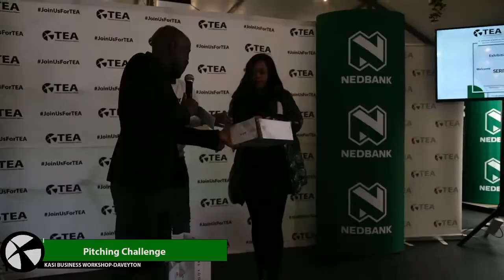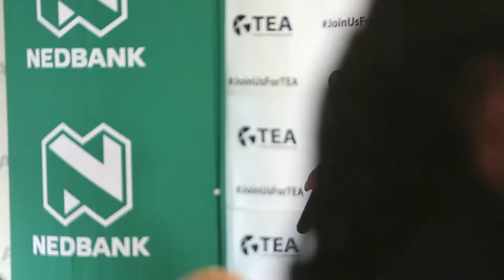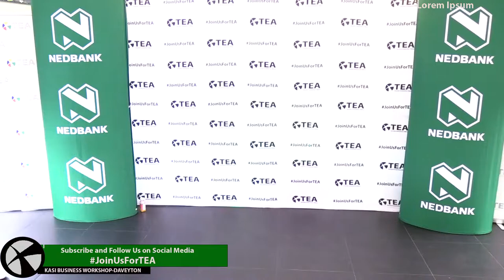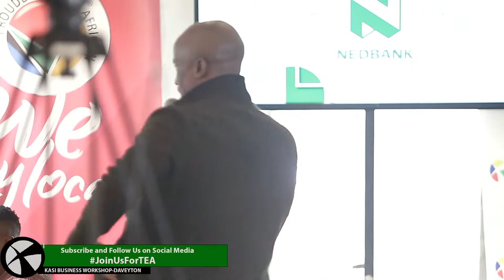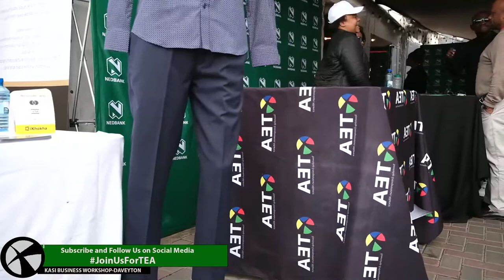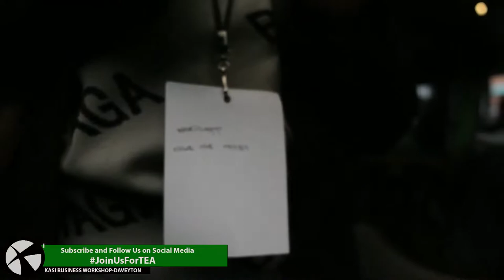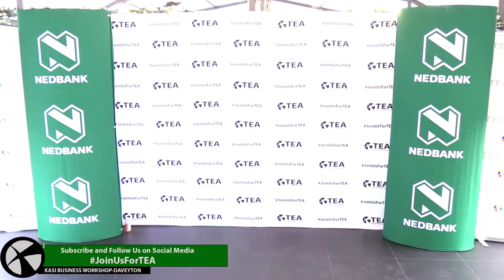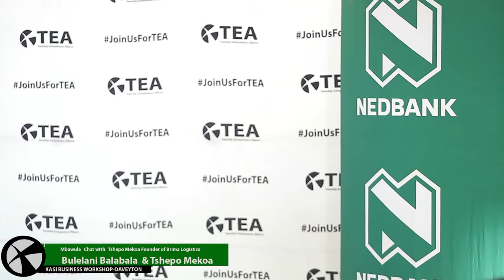JoinUsForTEA Kasi Business Workshop Daveyton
JoinUsForTEA -Daveyton DKNY Lounge
Growing and managing your business finances